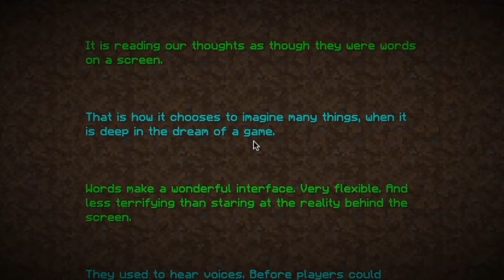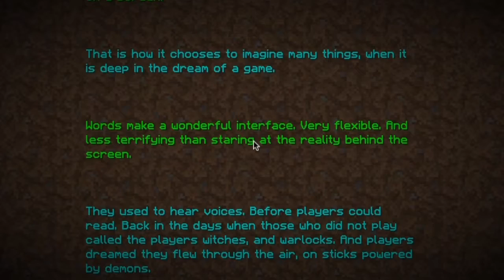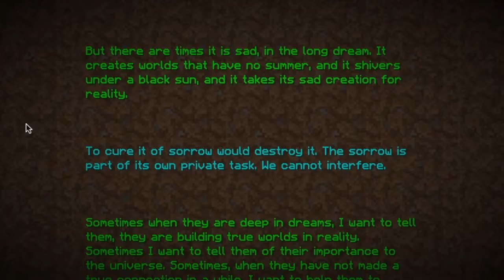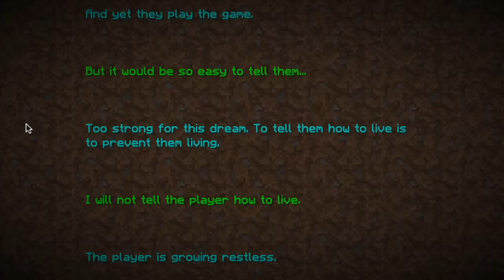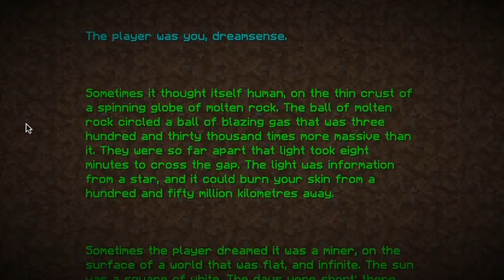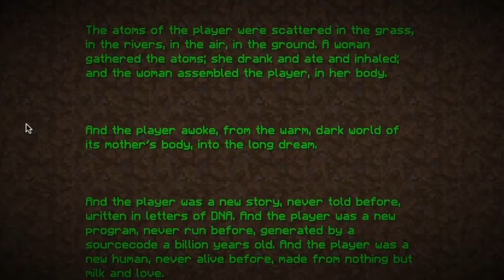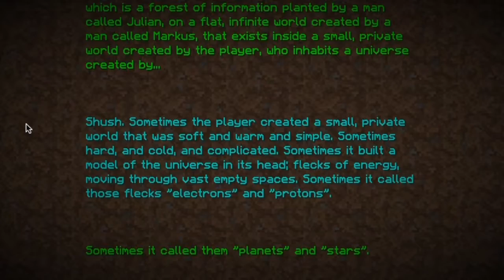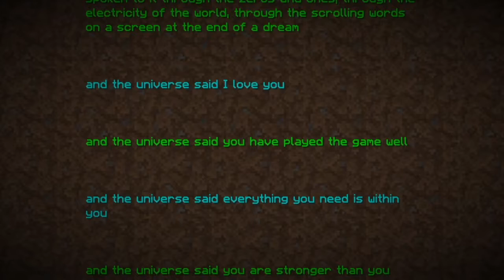Minecraft Let's Play - Episode 50 - Killing The Dragon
Please note: links to downloads may no longer work.